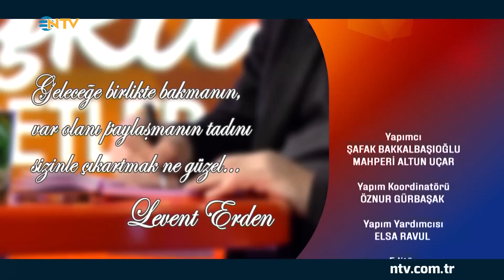Bambaşka Sohbetler 105. Bölüm - Levent Erden